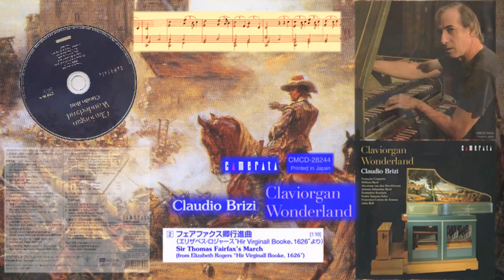Claudio Brizi's Discography Volume 59 (CLAVIORGAN WONDERLAND) - Anon.: Sir Thomas Fairfax's March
Claudio Brizi plays Sir Thomas Fairfax's March by Anonymous
Source: Elizabeth Rogers Hir Virginal Booke, 1626
Temperament: Fogliano II
Tuning: Claudio Brizi

From the CD “CLAVIORGAN WONDERLAND” (CMCD-28145) manifactured by CAMERATA Tokyo, Inc.
Recorded on February 19th 2010 at Complesso Museale di Santa Croce, Umbertide (PG), Italy
Recording Producer: Hiroshi Isaka
Recording Engineer: Yasuhisa Takashima
Editing: Motoki Miyata
Microphone: Schoeps CMC-52SU x 2 and CMT-62XT x 2
Mixing Console: Studer 169
A/D Converter: Grace Design Lunatec V3
Recording Deck: Merging Piramix 6 + Sony PCM-7040

Excerpts from the CDs Booklet :
1. A dialog with my former student Riccardo about my arrangement of
Sir Thomas Fairfax's March:
(Claudio): ...Glad you like it! I'll tell you something about the next piece, before you ask: I tuned my instrument following the natural succession of harmonics generated by the root note C, as if it was a natural trumpet. All relates to this key and all is stunningly in tune with it and nothing else. Only C major, no other keys are allowed. I wake up in the morning and I know I'm going to face the strife and battles of a new day, hence the military march.
(Riccardo): A silly question: at the end of the piece you changed registration and got rid of the harpsichord and the organ's 8' stop to remain only on a 2' stop...
(Claudio): A trick. I didn't use any 8' on the organ. An acoustic phenomenon deceived your ear into hearing it. A true case of “trompe l'oreille”!
2. About me and my approach to the claviorgan
Until some 10 years ago harpsichord and organ used to fight for the spoils of my time. I prided myself of belonging to that category of musicians who are not inclined to specialise in a specific repertoire, so I would hop between solo and ensemble repertoire, between early, romantic and avant-garde music.
Then there was the spark, and with it a whirlwind of questions: why not blend in one instrument the life companions between which I could not choose? Why not conceive an extraordinary claviorgan, the world's largest, reasonably easy to move around, and which could marvellously synthesise the different peculiarities of historical instruments? Why not present my fingers and imagination with the gift of an infinite instrument for travelling every day in WONDERLAND? I wouldn't be the first neither the last indeed: from Liszt to Händel, from Rossini to Schumann, innumerable artists were fascinated by non standard sound machines. I wanted to try too!
My brain was toying at the time with a developing idea. I was dreaming of sounds, gadgets and machineries, and I was getting enthused by talking about it to the artisans involved in this adventure.
Then, one day, my claviorgan appeared: marvellous, magic, alive! I was floating in a new dimension. Elated as a child I began to love it and to mold myself unto it. In the scores I was trying to understand structures and formal balances, then I was climbing on the keyboards and, perched among pipes and strings, I enjoyed transforming into colour every sign and notation I saw, or believed I had seen.
This CD is the tale of my musical life in an overly contracted time-space dimension, of an impossible trip through Europe on the wings of a Chimera; it is a flashback on 250 years of keyboard music history. It is a gym for acoustic experiments and a compendium of historical tunings (temperaments), sometimes slightly altered, sometimes deliberately newly created. From the alarm clock tinkling in the morning to the tenderly murmured goodnight, all takes place in a ten years long day.